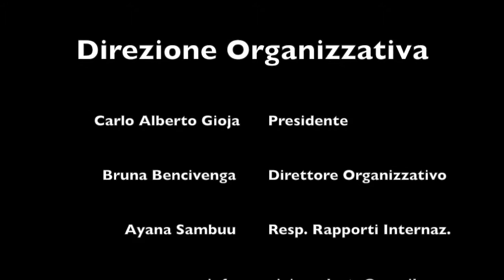"La Cenerentola - Gran Galà della Lirica" - Sia qualunque delle figlie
Concerto Finale dell'International OperaStudio organizzato dall'Ass. Cult. ViViAmol'Arte, in collaborazione con Comune di Formello (RM), Municipio IV di Roma Capitale, Ambasciata di Mongolia a Roma e Interocrea Festival di Antrodoco.

Tra gli spettatori, oltre al Sindaco di Formello Sergio Celestino, all'Assessore alla Cultura Barbara Paoli, il Consigliere dell'Ambasciata di Mongolia Enkhbayar Budbazar, nelle veci dell'Ambasciatore Odonbaatar, la Senatrice Valeria Cardinali, il Ministro Plen. Andrea Perugini, il Rettore dell'Università per Stranieri di Perugia prof. Giovanni Paciullo, il Console dell'Ambasciata di Giappone a Roma Toshiaki Kobayashi, l'Ambasciatore di Indonesia a Roma e molti altri.

Presenta la serata l'Attrice Beatrice Arnera

Interprete: Carlo Alberto Gioja

Pianista: Victoria Khalilova

Direzione Organizzativa Ass. cult. ViViAmol'Arte:
Carlo Alberto Gioja - Presidente
Bruna Bencivenga - Direttore Organizzativo
Ayana Sambuu - Responsabile dei Rapporti Internazionali
Preparatore Musicale  - Stephen Kramer
Vocal Coach - Gianni Bavaglio